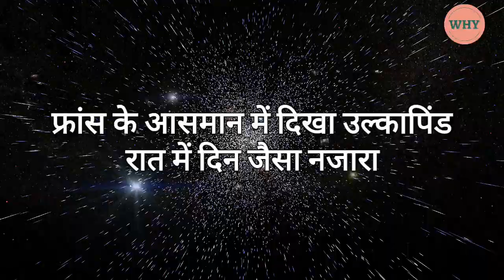फ्रांस के आसमान में दिखा उल्कापिंड, रात में दिन जैसा नजारा | Asteroid in france video | facts